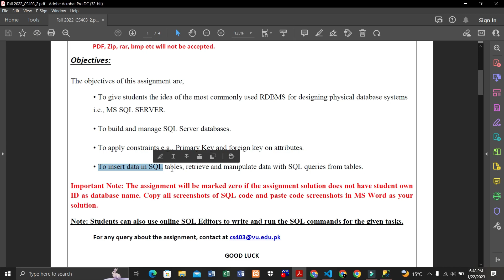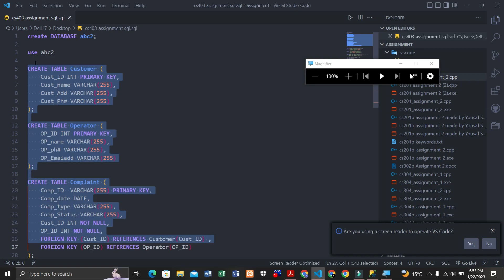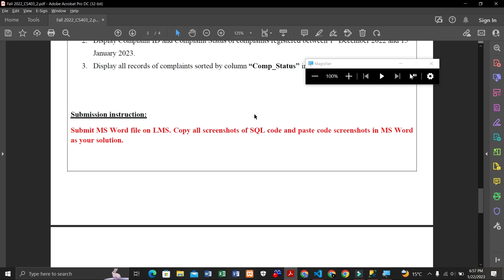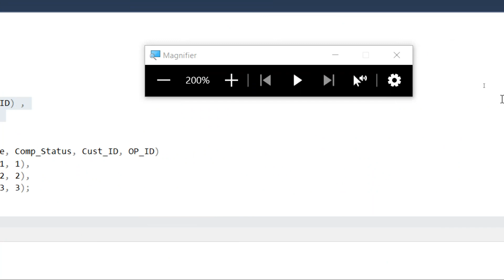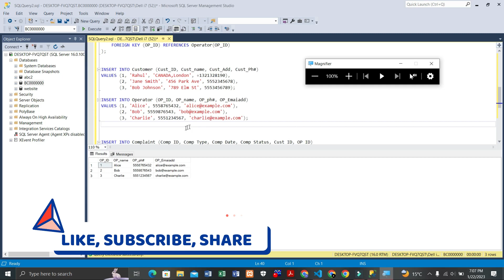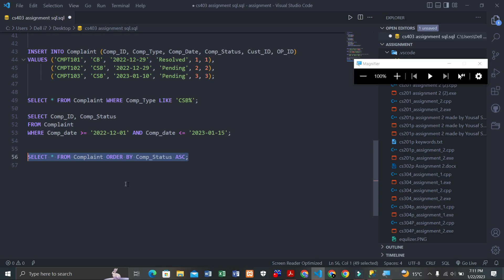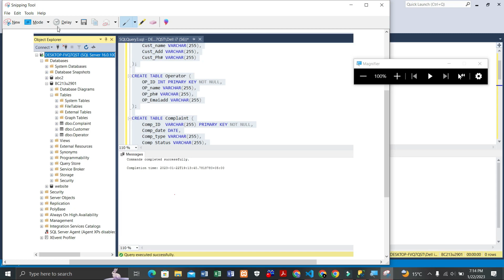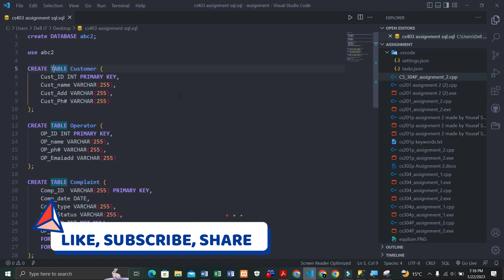CS403 Assignment 2 | CS403 assignment 2 solution 2023 | CS403 bscs assignment 2023 | Sir Yousaf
This video is cs403 assignment 2 2023